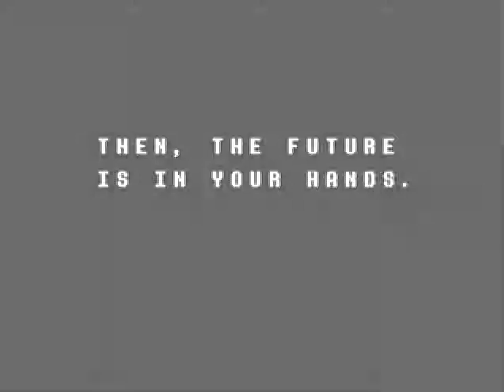Deltarune playthrough Bonus 1 - Bland gaming